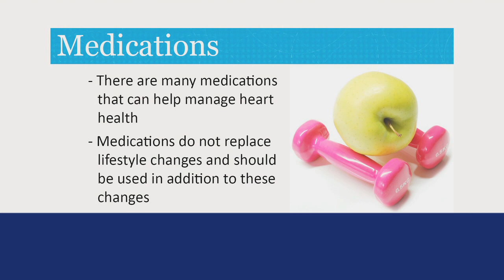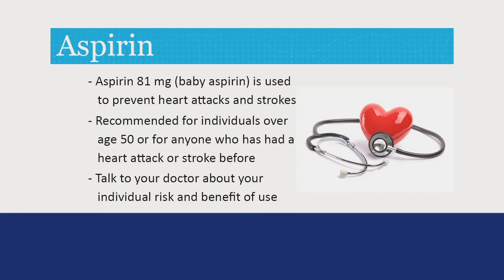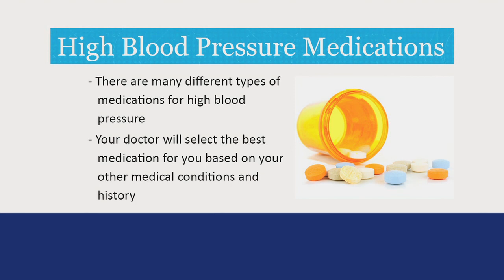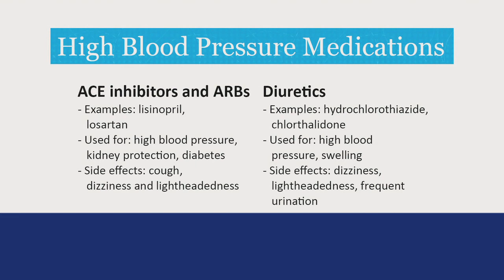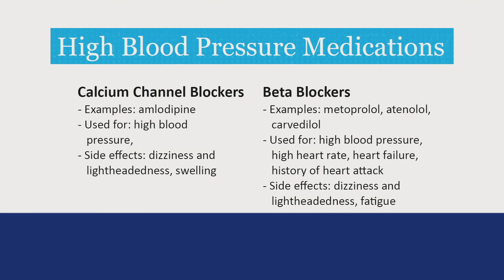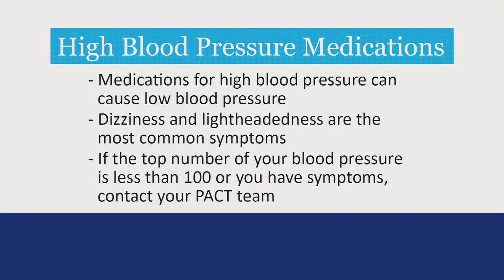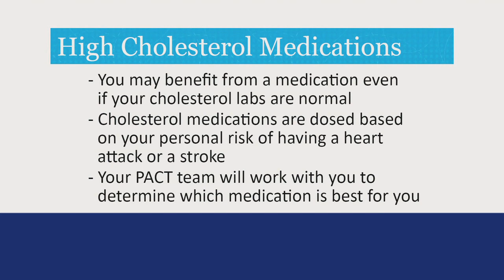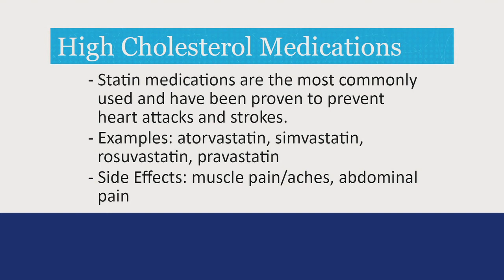Heart Healthy Medications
Michelle Anderson,  pharmacist at St. Cloud VA Health Care System discusses what medications are needed to maintain a healthy heart.